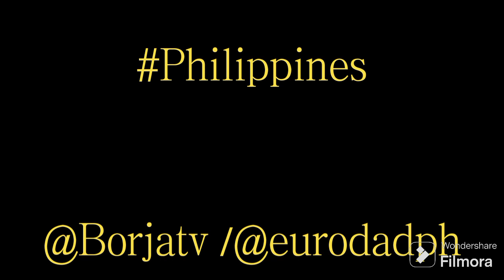E88 DRONE CAMERA LOW QUALITY